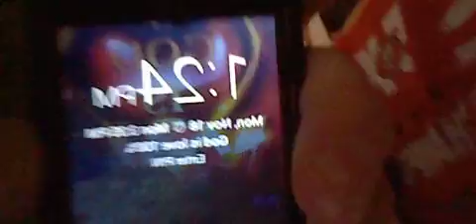FFCHS- home from Errands Bank-Walmart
Yeah NOT CRAZY- Turn her and him over New Jersey-God bless you-This is not 1960s, and my identity is stolen BWS-so YOU YOU AND YOU; the corrupt New JERSEY OF 2013 PLUS YEARS -WATCH ME SLEEP or do nothing and WHAT ELSE DO YOU HAVE FOR ME PROJECT LOSERS?! PRAYERS TO ALL US VICTIMs WHO have been affected by the greed power, kidnapping, bribes, extortion, and Degrading...
This video should not be used for anyone's personal or financial gain...